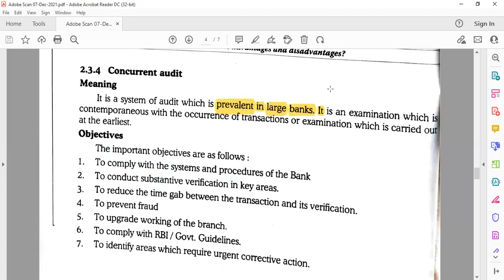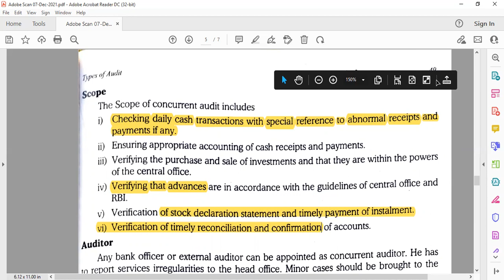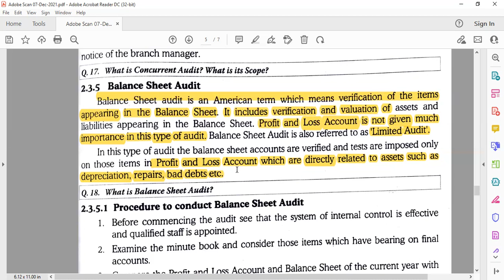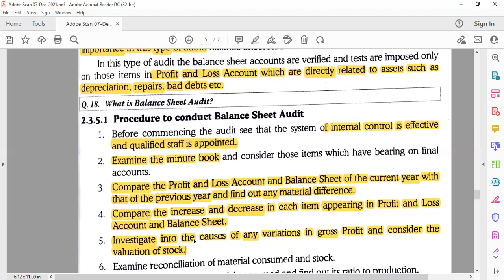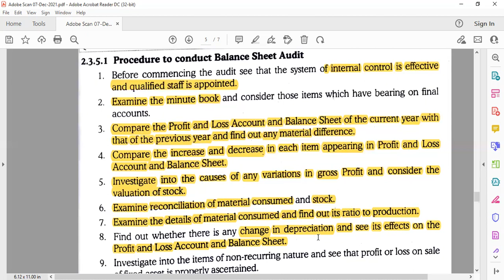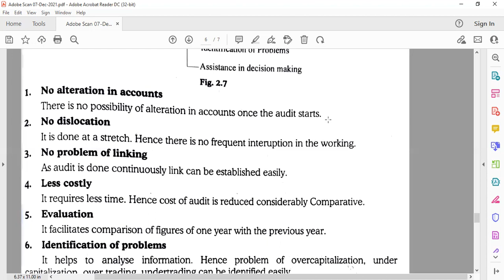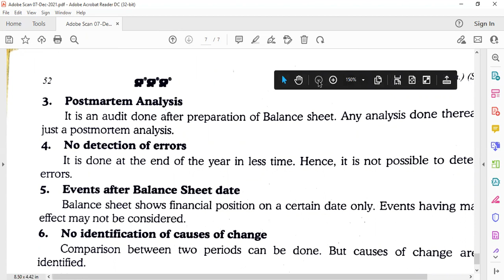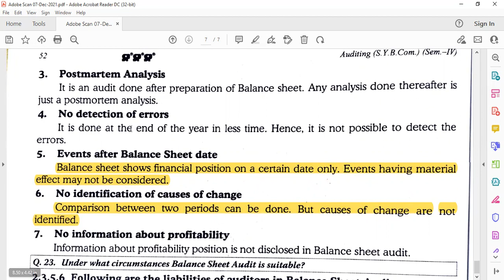S .Y. B. Com | Auditing | balance sheet Audit